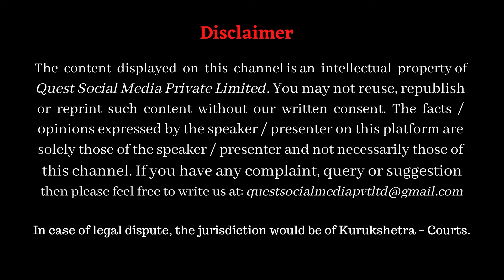Chaitanya Mahaprabhu' Great Disciple Gopal Bhatta Goswami & Story of Shri Radharaman, Vrindavan